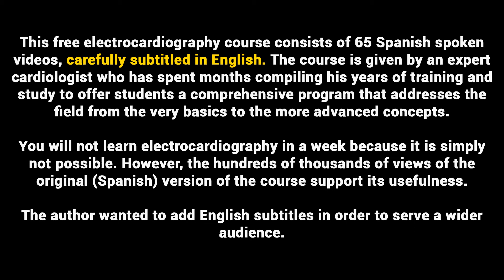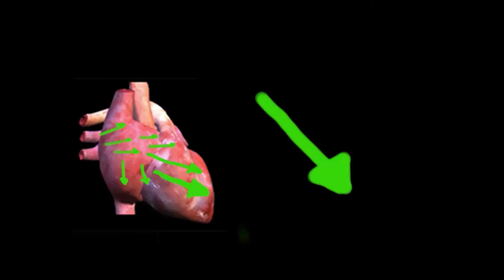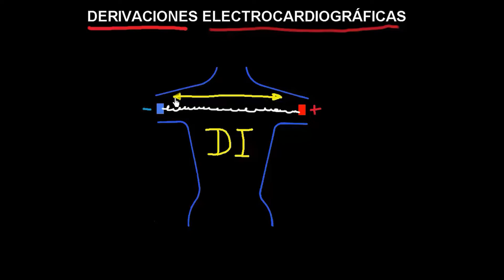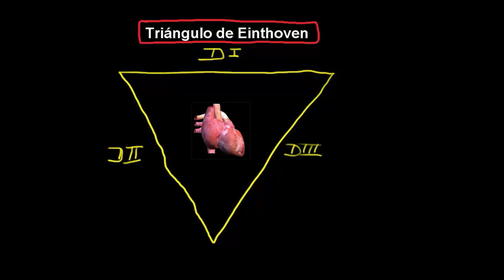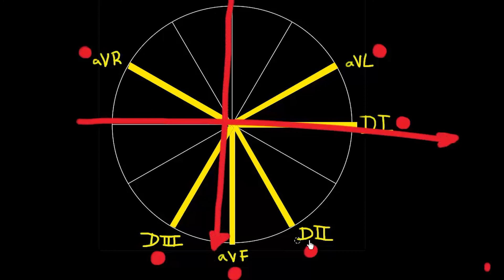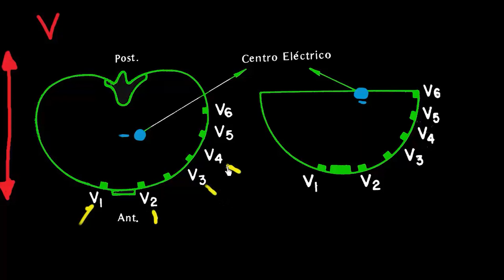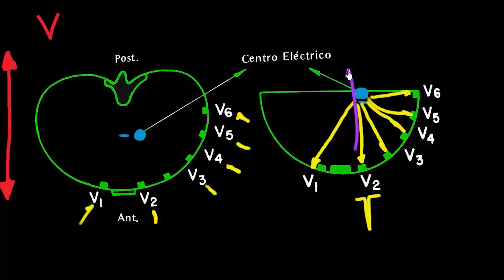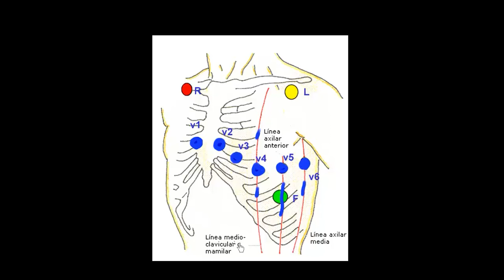07 ELECTROCARDIOGRAPHIC LEADS | ELECTROCARDIOGRAPHY (ECG) ONLINE COURSE